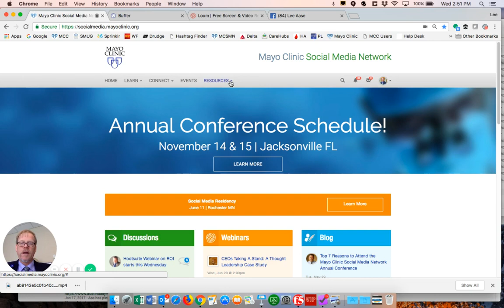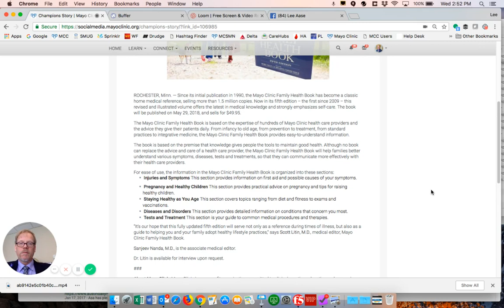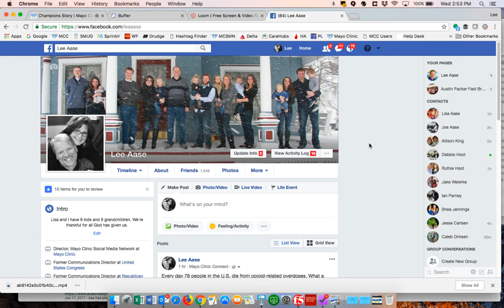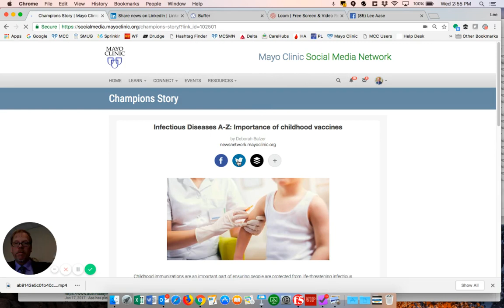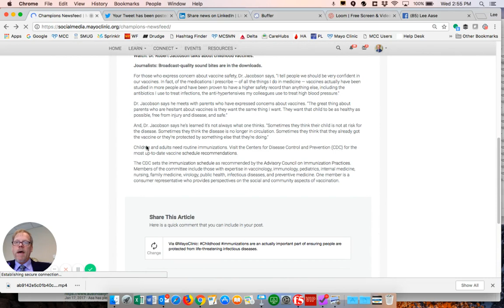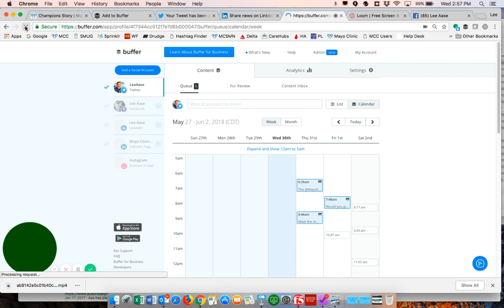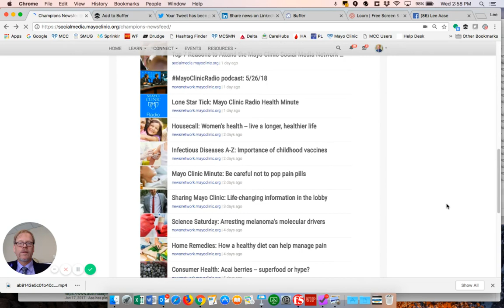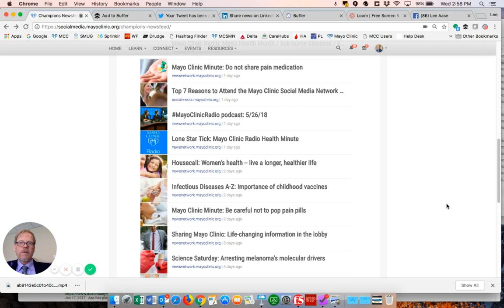Using Mayo Clinic's Curated Content in your Social Media Accounts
This is a demonstration of Mayo Clinic advocacy program, Social Media Champions, as it is applied on the Mayo Clinic Social Media Network.